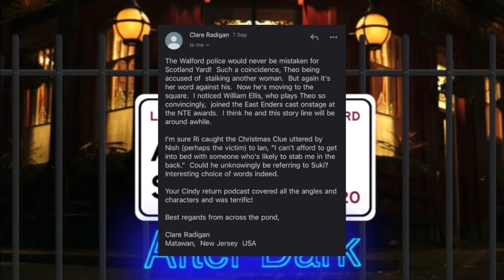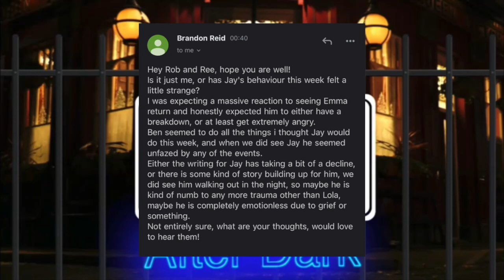Albert Square: After Dark - Ep 23: Big Mother is Watching You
This week, the camera never lies...unless it's about the colour of Suki's dress. Ravi's big secret is out as Denise discovers the truth about Ranveer's death...and so does Suki...
Meanwhile, Lily struggles with motherhood and Emma experiences the legend of a night with Phil.

0:00 Intro
1:45 Lily's Baby Blues
13:00 Emma's Had Her Phil
25:54 Access to Lexi
33:34 Big Mother is Watching You
53:48 An Exit...and a Return!